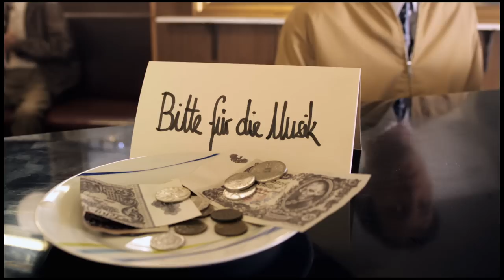Der Mann mit dem Fagott - Trailer (deutsch/german)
Jetzt als DVD, Blu-ray und Video on Demand! ODER
Jetzt ansehen!

Hier die DVD & Blu-ray kaufen

Die Verfilmung von UDO JÜRGENS Familiengeschichte!

Inhalt: In „Der Mann mit dem Fagott" wird die bewegende Familiengeschichte von Udo Jürgens erzählt. Die Geschichte beginnt Ende des 19. Jahrhunderts in Bremen, wo der junge Heinrich Bockelmann, der Großvater von Udo Jürgens, einem Straßenmusiker begegnet. Dieses Erlebnis berührt ihn tief, und die Musik des Unbekannten weist ihm den Weg nach Moskau. Hier steigt Heinrich zu einem dereinflussreichsten Bankiers Russlands auf, doch mit dem Ausbruch des Ersten Weltkrieges zerbricht das Glück und die Familie muss fliehen. 20 Jahre später, sein Sohn Rudi lebt mit seiner Familie in der Zwischenzeit in Österreich, bekommen die Bockelmanns den Terror der Nazis hautnah zu spüren. Insbesondere für Rudis Sohn Udo ist es eine schwere Zeit. Der sensible Junge spielt lieber Klavier, als sich bei der Hitlerjugend hervorzutun. In der Nachkriegszeit blüht Udo aber auf und möchte seinen Traum, Musiker zu werden, verwirklichen. Doch seine Karriere beginnt schleppend: Mitte der 50er Jahre verdient er in Salzburg sein Geld noch als Barpianist. 1966 gewinnt er jedoch mit dem Lied „Merci Chéri" den Grand Prix d'Eurovision de la Chanson in Luxenburg - der Beginn einer der eindrucksvollsten Karrieren der deutschen Musikgeschichte.

Regie: Miguel Alexandre
Mit: David Rott, Ulrich Noethen, Valerie Niehaus